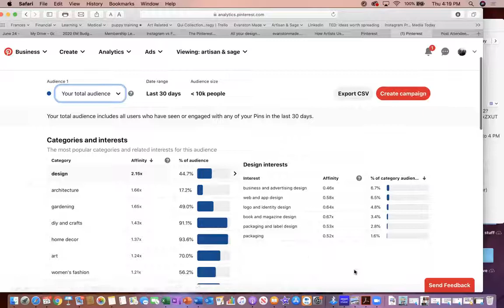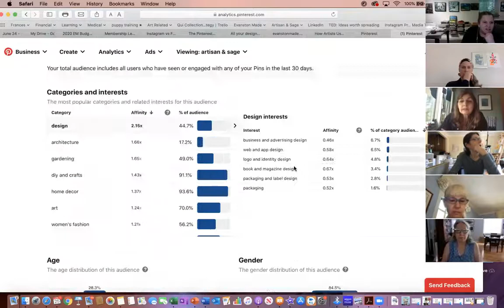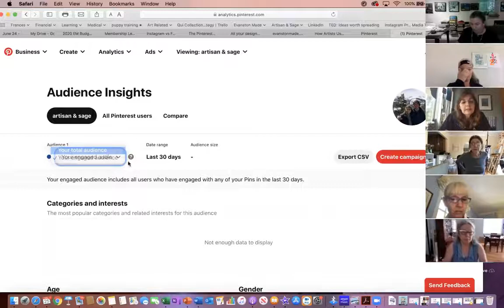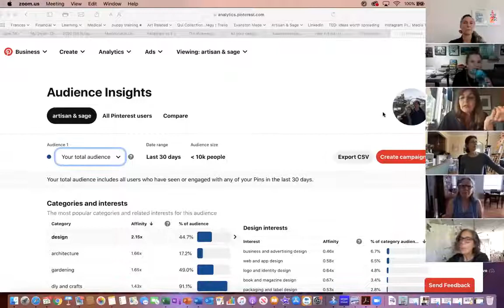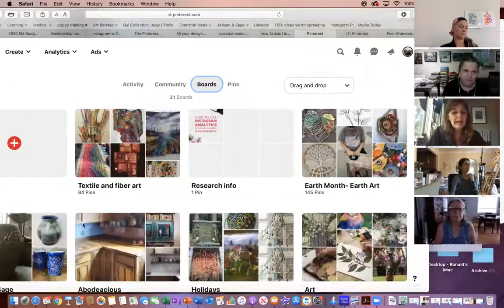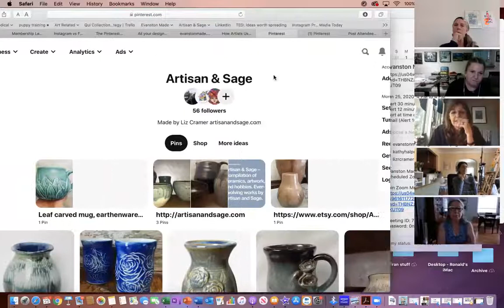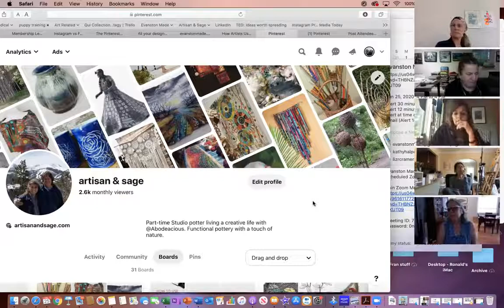Evanston Made Professional Development session 6.25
Social Media talk- IG recap, FB and other options for connecting and promoting your art. Evanston Made member PD sessions.